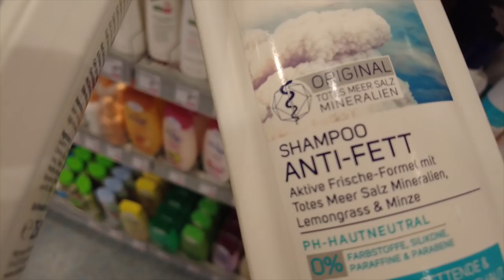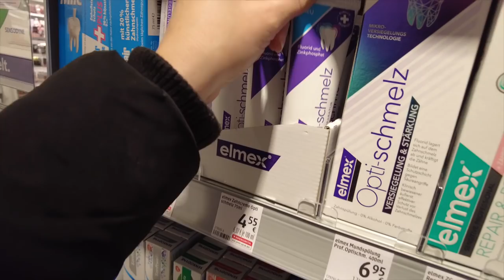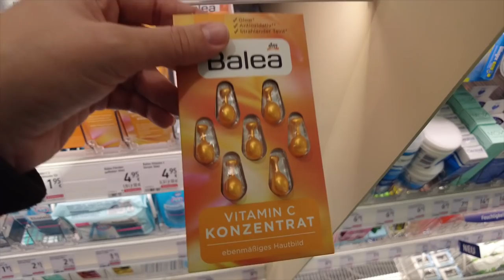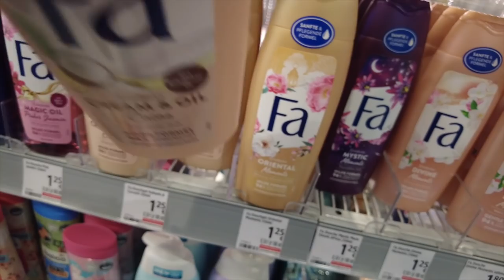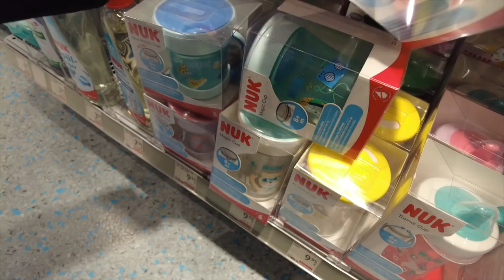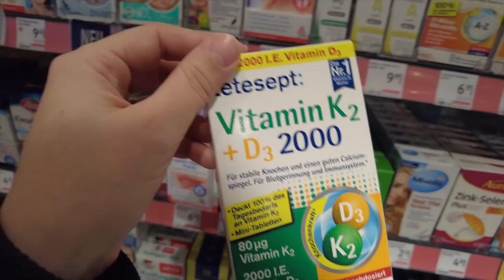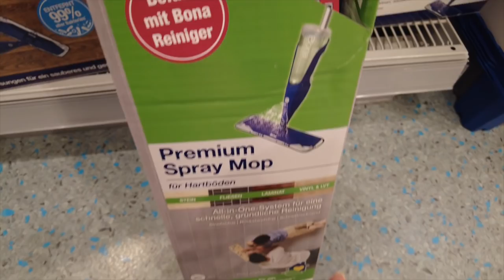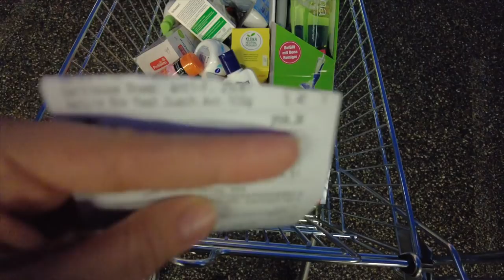XXL LIVE DM HAUL 🛍 Shopping für die ganze FAMILIE + Putzmittel | Familie Diamanta 💎